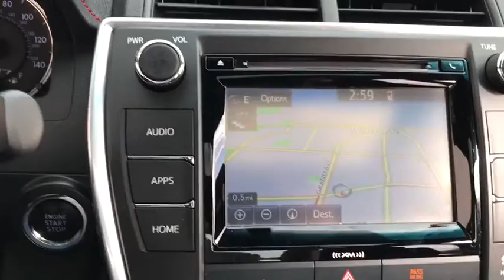2017 Toyota Camry near me Waukegan, Gurnee, Kenosha, WI, Fox Lake, Libertyville, IL T22657A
Cosmic Gray Mica Used 2017 Toyota Camry available near me in Waukegan, Wisconsin at Classic Toyota. Servicing the Gurnee, Kenosha, WI,  Fox Lake, Libertyville, IL area.

Classic Toyota
515 N Green Bay Rd

*SE* *Loaded* Check out this loaded 2017 Toyota Camry SE! This 2017 Toyota Camry SE has it all, Navigation, Smart Key System, Push Button Start, Qi Wireless Charging, 7 Touch Screen Display, Sport Seats, Moonroof, and much more! Sporty, fun to drive, and plenty of passenger room. Visit Classic Toyota Today! The Friendliest Place In Town!
RADIO: ENTUNE PREMIUM AUDIO W/NAVIGATION/APP SUITE -inc: integrated navigation Entune multimedia bundle w/7 high-resolution touch-screen w/split screen display AM/FM CD player MP3/WMA playback capability 6 speakers auxiliary audio jack USB 2.0 port w/iPod connectivity and control advanced voice recognition hands-free phone capability phone book access and music streaming via Bluetooth wireless technology Siri Eyes Free HD Radio HD Radio predictive traffic and Doppler weather overlay AM/FM cache radio SiriusXM satellite radio w/3-month complimentary SiriusXM All Access trial Gracenotes album cover art and Entune app suite which includes Destination Search iHeartRadio MovieTickets.com OpenTable Pandora Facebook Places Yelp and Slacker Radio; real-time info including traffic weather fuel prices sports and stocks Access to Entune services is subscription free for details,QI WIRELESS CHARGING CAPABILITY -inc: For cell phones,MOONROOF PACKAGE -inc: power tilt/slide moonroof,CONVENIENCE PACKAGE -inc: EC Auto-Dimming Rearview Mirror w/ Compass Smart Key System w/Panic Wireless Door Lock driver door passenger and trunk Alarm & Immobilizer Anti-Theft System HomeLink Universal Transceiver Push Button Starting System,Front Wheel Drive,Power Steering,ABS,4-Wheel Disc Brakes,Brake Assist,Aluminum Wheels,Tires - Front Performance,Tires - Rear Performance,Temporary Spare Tire,Heated Mirrors,Power Mirror(s),Rear Defrost,Intermittent Wipers,Variable Speed Intermittent Wipers,Rear Spoiler,Daytime Running Lights,Automatic Headlights,AM/FM Stereo,CD Player,MP3 Player,Bluetooth Connection,Auxiliary Audio Input,Steering Wheel Audio Controls,Power Driver Seat,Bucket Seats,Driver Adjustable Lumbar,Pass-Through Rear Seat,Rear Bench Seat,Adjustable Steering Wheel,Trip Computer,Power Windows,Leather Steering Wheel,Keyless Entry,Power Door Locks,Remote Trunk Release,Cruise Control,A/C,Cloth Seats,Premium Synthetic Seats,Driver Vanity Mirror,Passenger Vanity Mirror,Power Windows,Power Door Locks,Trip Computer,Engine Immobilizer,Traction Control,Stability Control,Traction Control,Front Side Air Bag,Tire Pressure Monitor,Driver Air Bag,Passenger Air Bag,Front Head Air Bag,Rear Head Air Bag,Passenger Air Bag Sensor,Front Side Air Bag,Rear Side Air Bag,Knee Air Bag,Child Safety Locks,Back-Up Camera